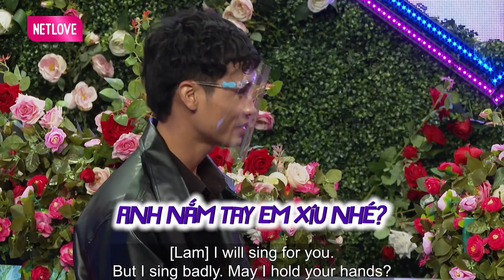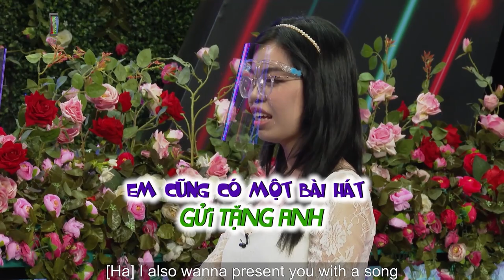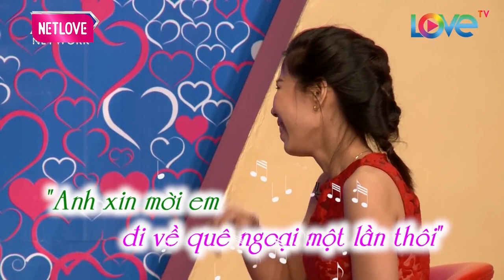Soái Ca HOANG TƯỞNG Khiến Quyền Linh CƯỜI SẶC SỤA Vì Gặp Ai Cũng Nghĩ Người Ta Thích Mình